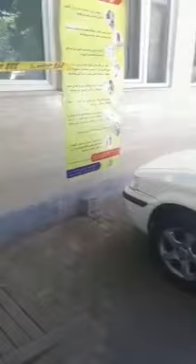در مشهد از گرفتن تست کرونا از بیماران خودداری می کنند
در مشهد از گرفتن تست کرونا از مراجعین مشکوک به ابتلا خودداری می‌ورزند و تهدید می‌کنند که اگر نروید به پلیس 110 زنگ می زنیم!